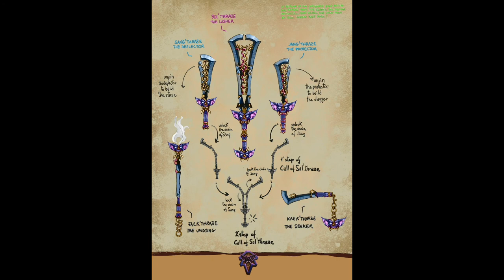Sul’thraze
this is a showreel of my creative process about "making a wow weapon" for the monthly aquaticmoon discord channel challenge